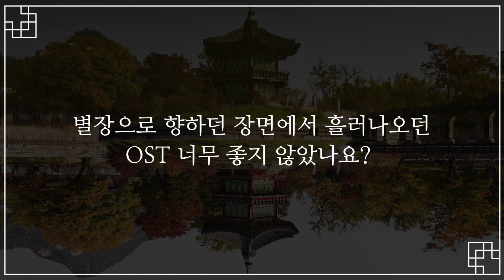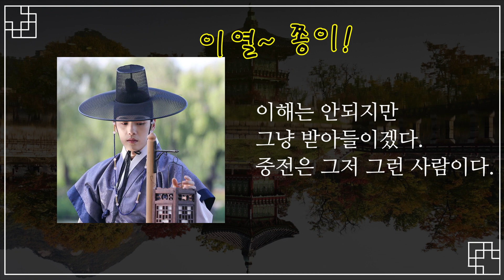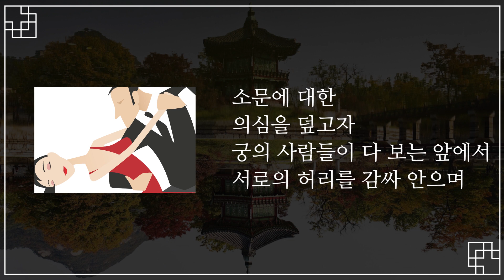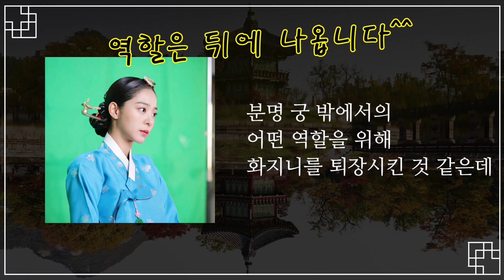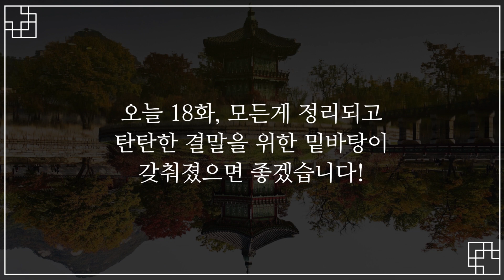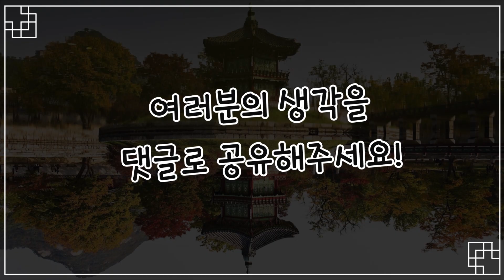[철인왕후] 17회 리뷰:모든게 쫑이와 병인이의 자작극이라는 떡밥! 화지니가 궁을 나간 이유!/Eng Sub/Mr. Queen Ep.17 Review/Queen Cheorin